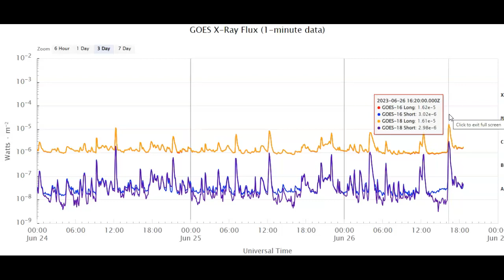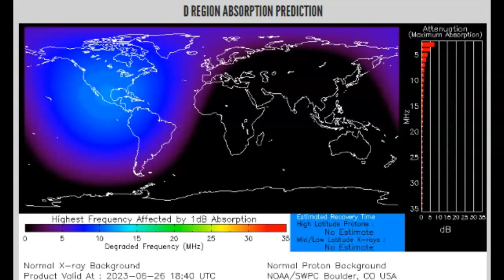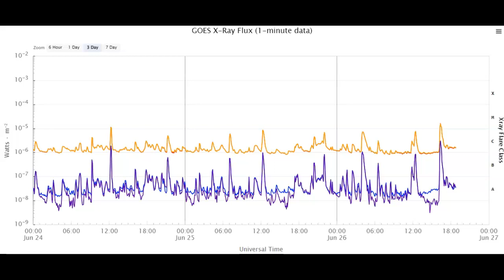Large Solar Flare Just Popped Off And CME Inbound June 26th 2023!